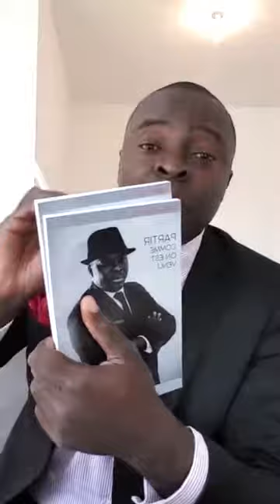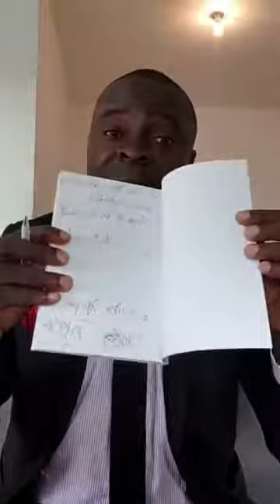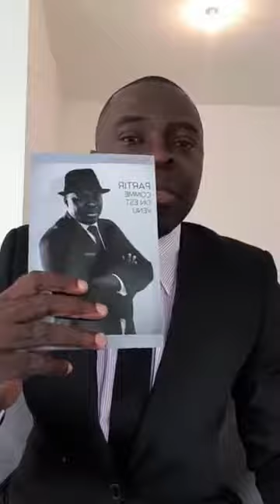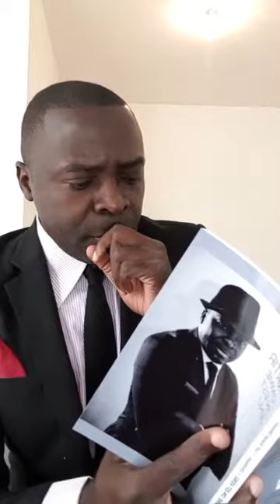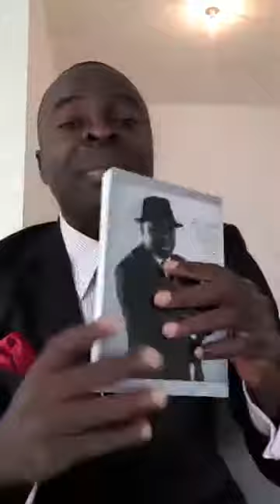Martial Bissog: La Vie est un Combat - Akademie de la Vie Augmentée